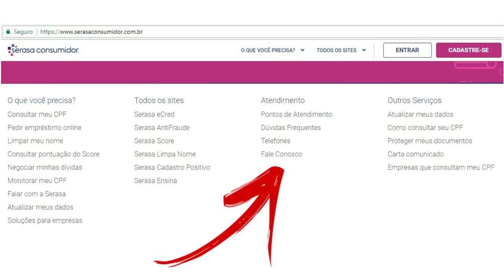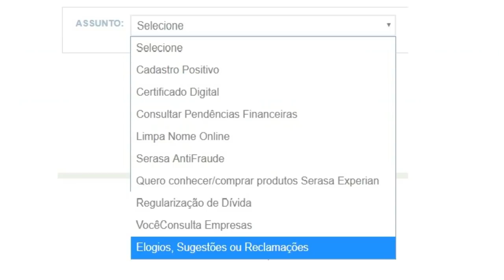💳EXCLUIR CONSULTA EM SEU CPF, PELO SERASA CONSUMIDOR E BOA VISTA SCPC,